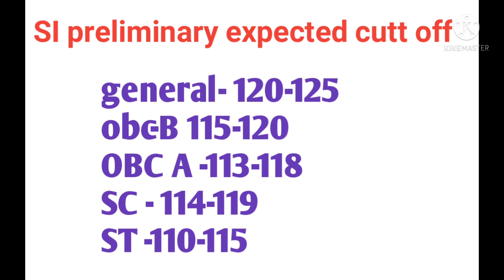wbp si cutt off|wbp si 2021 cutt off|wbp si preliminary cutt off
wbo constable result 2021
wbp si preliminary cutt off|wbp constable cutt off|

queries solved:

1| wbp si preliminary cutt off
2|wbp si exam result
3| wbp constable result 2021
4| wbp si result and  cutt off